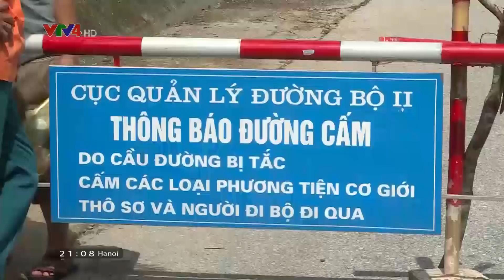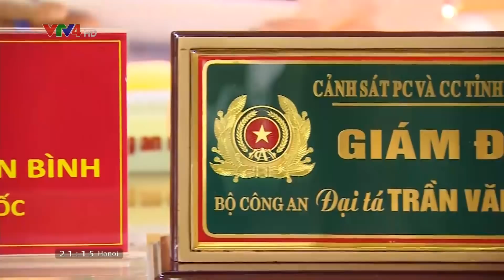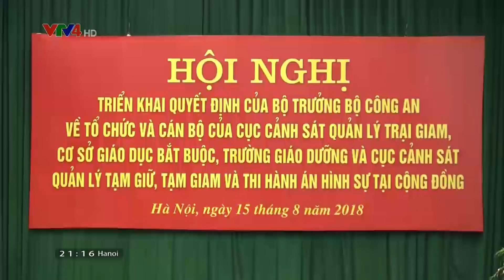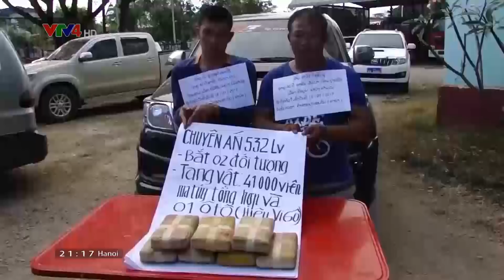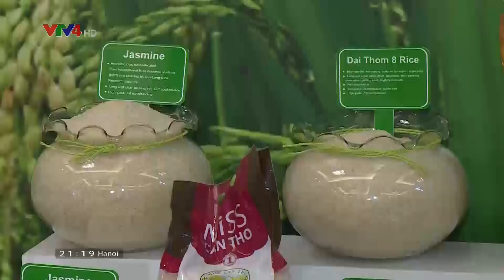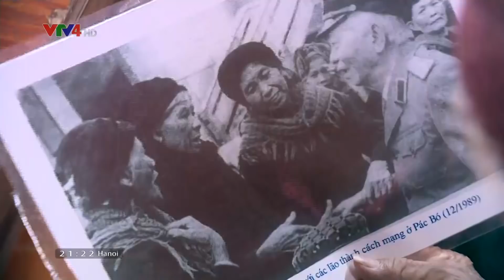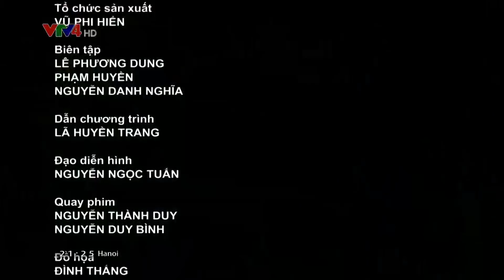Bản tin thời sự tiếng Việt 21h - 18/08/2018